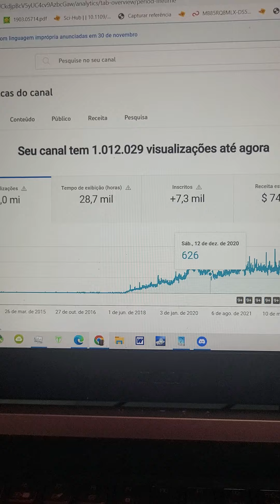Chegamos a 1.000.000 . UM MILHÃO de Views.